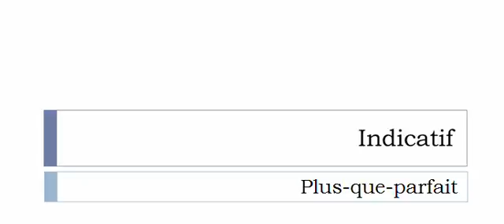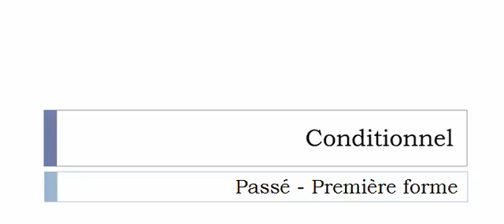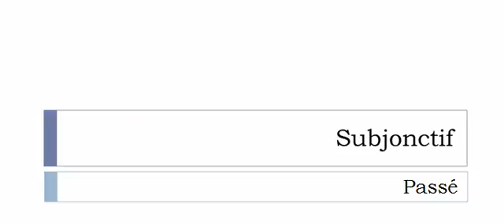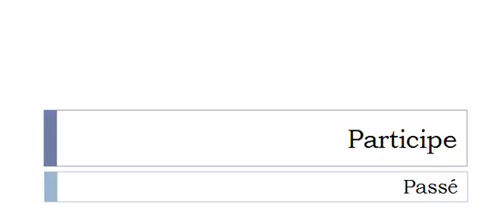เรียนรู้ภาษาฝรั่งเศส = การผันคำกริยา = Pester